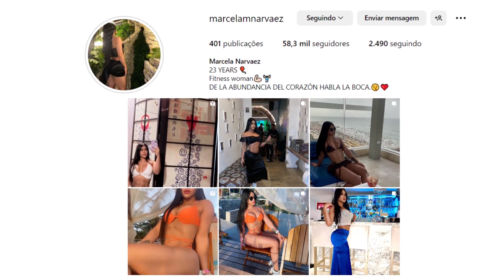A INCRÍVEL EVOLUÇÃO DE MARCELA NARVAEZ - VITRINE MAROMBA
No vídeo de hoje iremos  falar da incrível evolução fitness de Marcela Narvaez uma modelo fitness e influencer de de estilo de vida saudável que conseguir atingir um shape torneado e curvilíneo e também inspira milhares de pessoas nas suas redes sociais. que buscam a tão sonhada forma física.